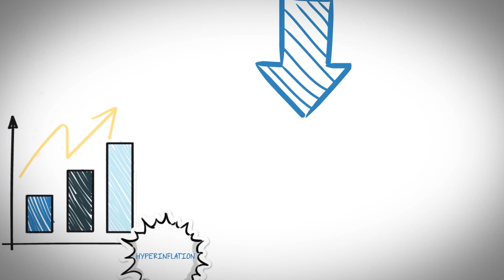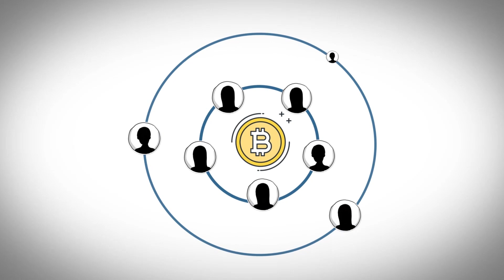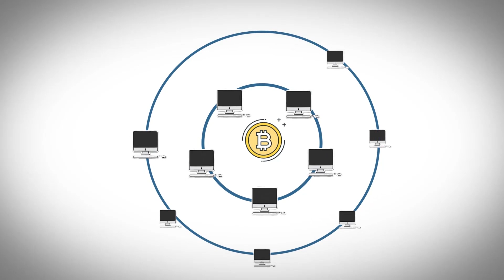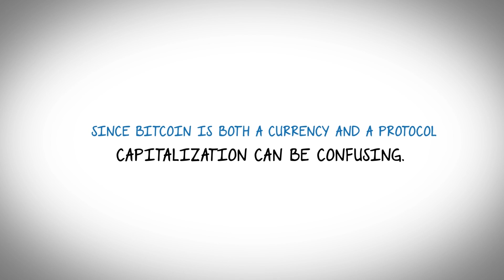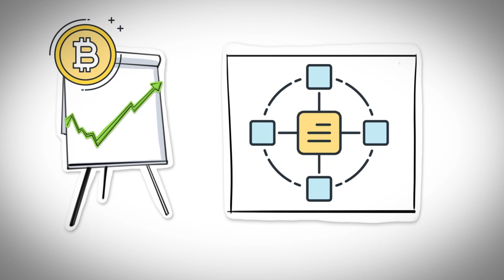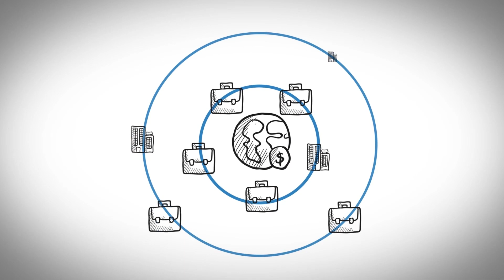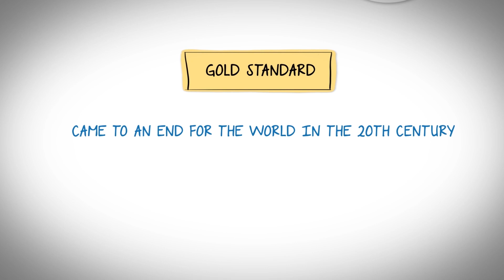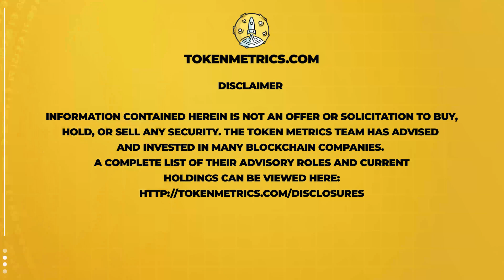Intro to Blockchain and Cryptocurrencies: Bitcoin, Ethereum, and Beyond | Token Metrics Academy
What are stablecoins?

Why cryptocurrencies are the future of money

Discuss the global financial system

Discuss the evolution of money

Discuss the future of money

Now that we have an outline of what to expect, let’s dive into blockchain and cryptocurrencies.